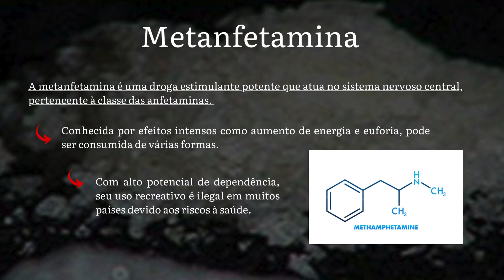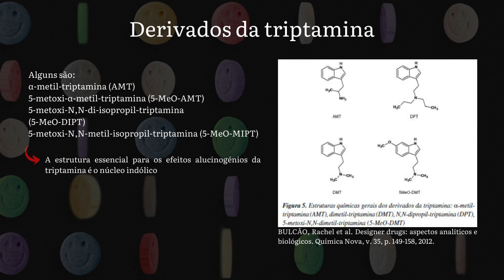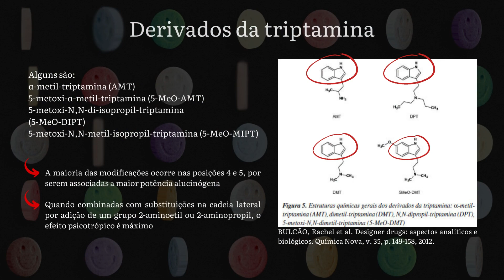Química forense: designe drugs